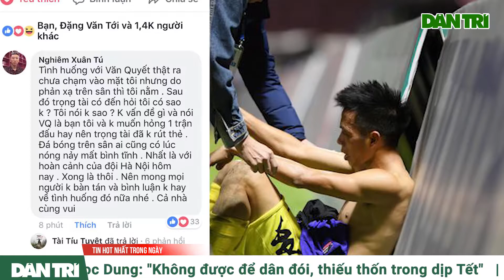Văn Quyết giành Quả bóng vàng Việt Nam: Phần thưởng xứng đáng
Cầu thủ Văn Quyết giành quả bóng vàng Việt Nam, đây là phần thưởng vô cùng xứng đáng với sự nỗ lực và kiên trì đáng nể của cầu thủ này.